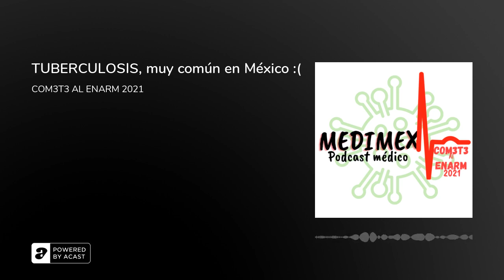TUBERCULOSIS, muy común en México :(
HOLA! MI QUERIDO MEDIMEXA, AQUÍ TE DEJO ESTE EPISODIO ACTUALIZADO PARA QUE LO ESCUCHES EN CUALQUIER MOMENTO Y LUGAR RECUERDA QUE TENEMOS MUCHO CONTENIDO YA QUE LLEVAMOS MÁS DE 1 AÑO TRABAJANDO EN ESTE PROYECTO Y GRACIAS A TÍ SEGUÍMOS ESTANDO EN EL TOP 10 DE MEDICINA EN MÉXICO, ACCESA A TODO NUESTRO MATERIAL EN ESTE LINK

para más datos de todo el mundo de la medicina

ÚNETE A LA MEDIMEXA ACADEMY Y AUMENTA TUS POSIBILIDADES DE SER RESIDENTE DESDE 5 DLS AL MES 👇👇